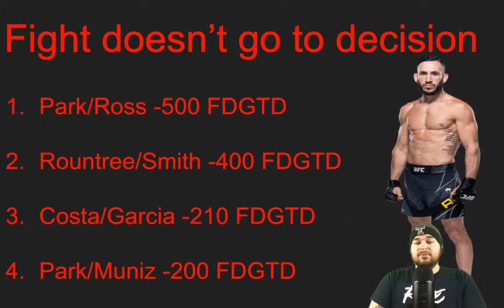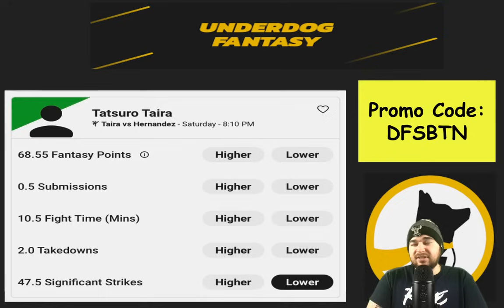UFC Vegas 83 Draftkings Picks